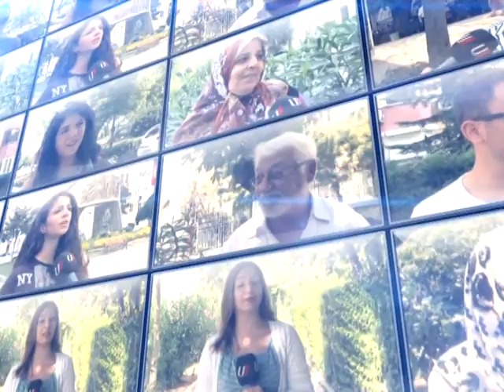BIRAKIN VATANDAŞ KONUŞSUN TÜRKİYE EKONOMİSİ